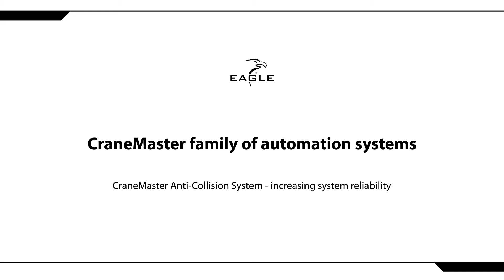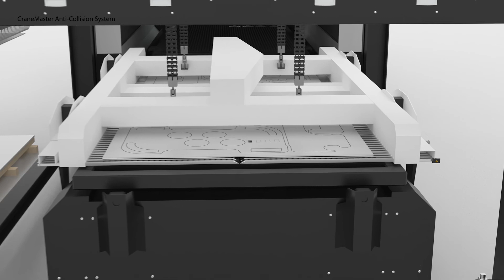CM ANTI COLLISION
Eagle's CraneMaster offers a wide array of capabilities including the ability to detect a buried metal chunk with it's Anti Collision System